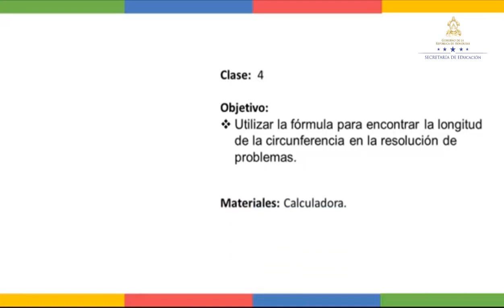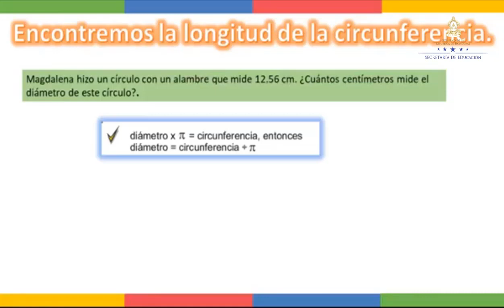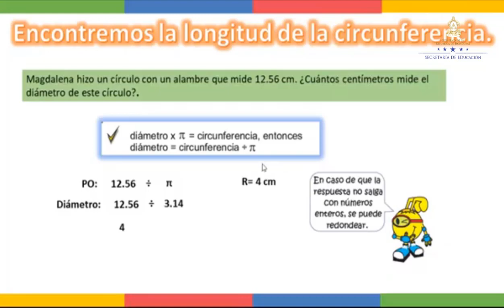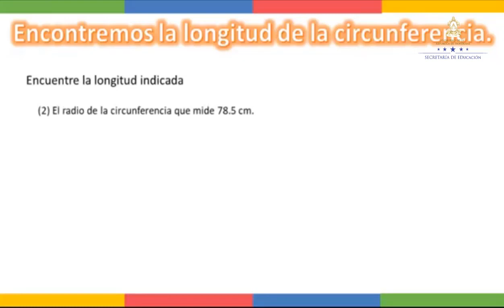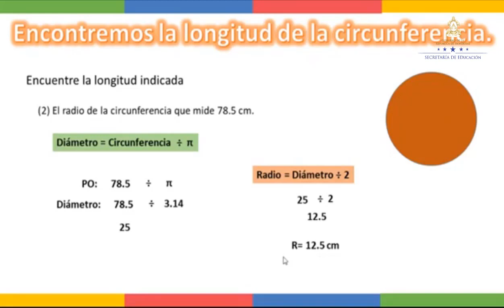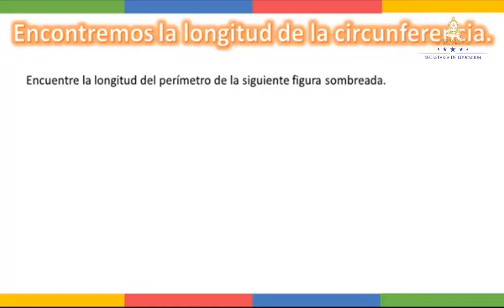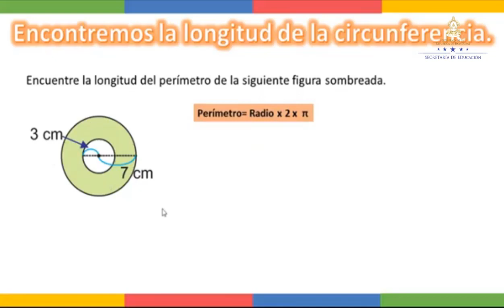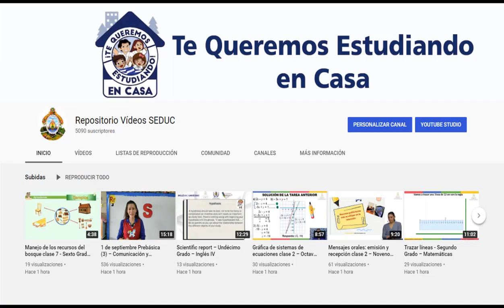Calcular la longitud de la circunferencia clase 2 - Quinto Grado - Matemáticas